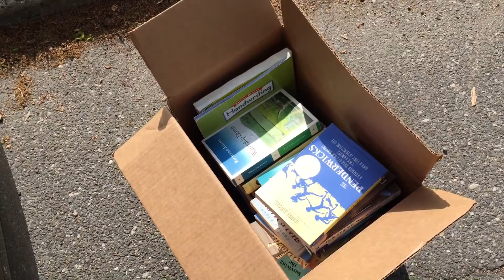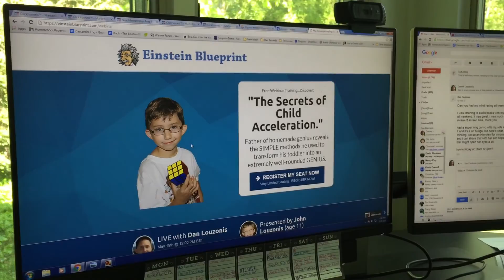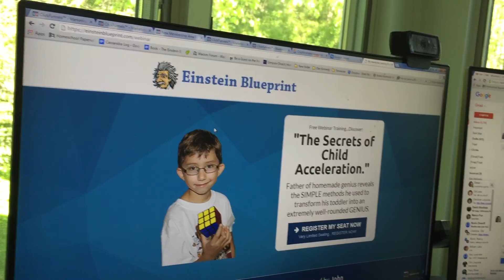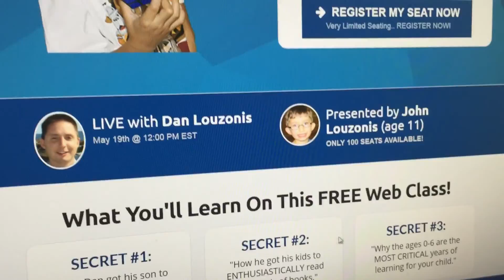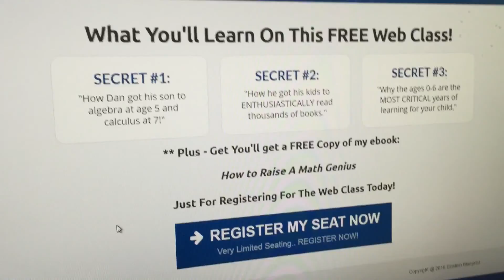Homeschool Dad Show - SAT Prep, Piano Exam, and Website Building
John was getting ready for his Grade 6 ABSRM piano exam (practical) and for the June SAT!  At the end of the show you can also see the new website he's building for me.